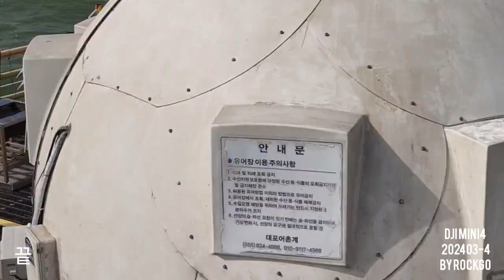DJI MINI4 PRO 202403 일상4 by rockgo